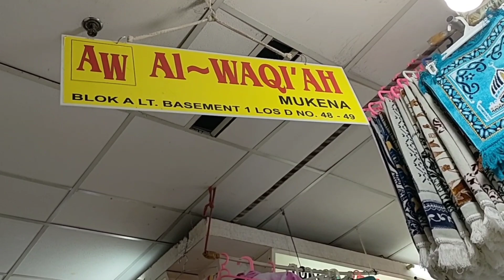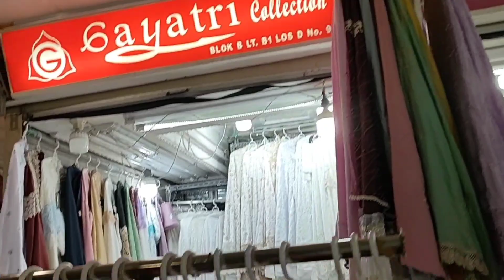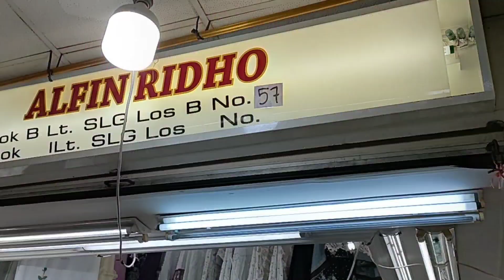Mukena Terbaru 2022 Murah Mewah Cantik Pusat Grosir Tanah Abang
Halo semuanya kali ini aku ada di Pasar Grosir Metro Tanah Abang .Yuk kita lihat keseruan belanja sandal sepatu murah di blok A